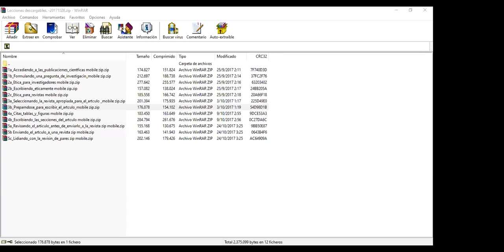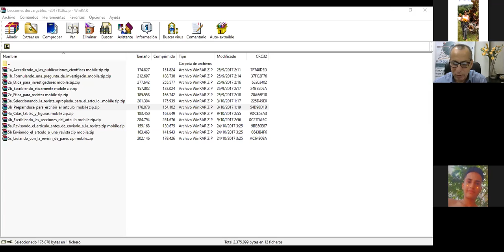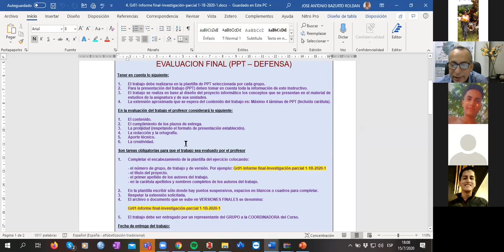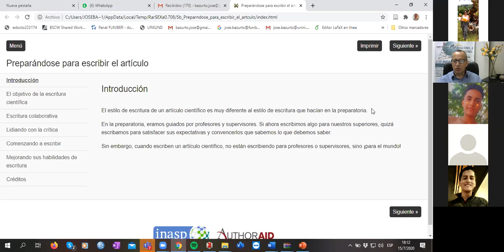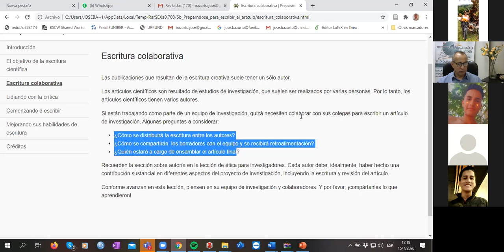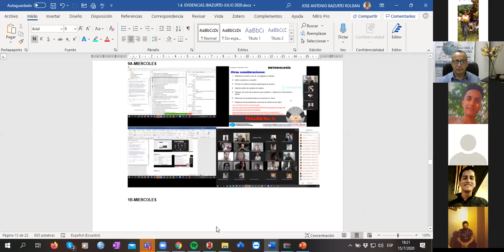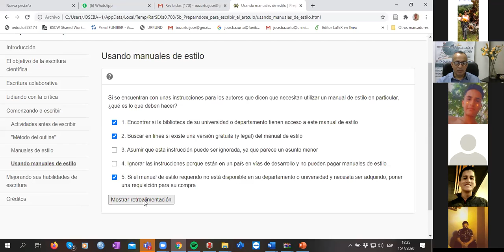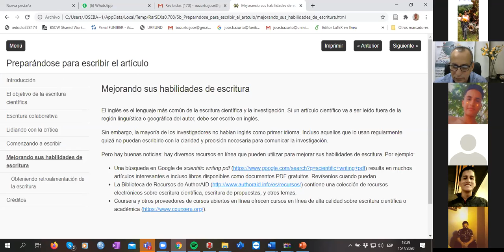PRIMEROS PASOS PARA ESCRIBIR UN ARTICULO || METODOLOGIA DE LA INVESTIGACION 2020 (1) || FACCI-ULEAM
Clase vía zoom del día 29-mayo-2020 de los alumnos de 1B METODOLOGIA DE INVESTIGACION 2020(1)